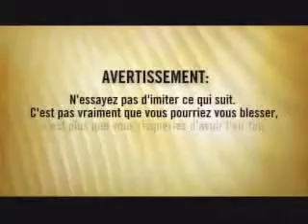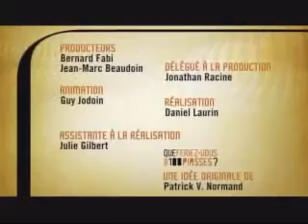Que feriez-vous pour 100 piasses? Alain Quirion